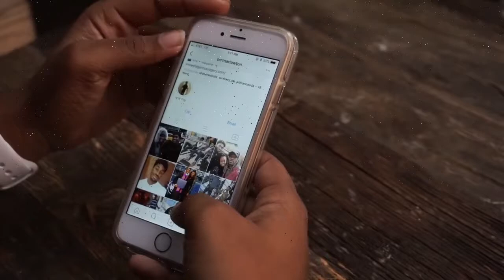How to dress for a date Men | Smart casual | How to dress for a date with an athletic body type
Once again my fellow Elegant Savages, I am here to give you all some style inspiration.

In today's video, I breakdown how to dress elegantly for a date without over doing it and how to be a "savage" during the date to keep her interested.

Special shout out to my friend Giselle aka The Artistic Gangsta for playing the female role in this video. Check out her channel linked below for the woman's perspective on this topic: